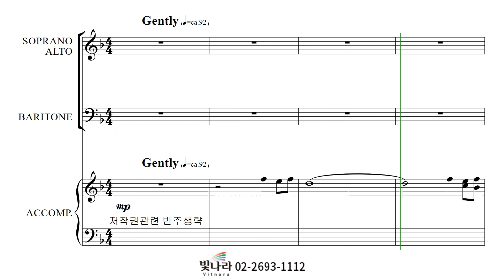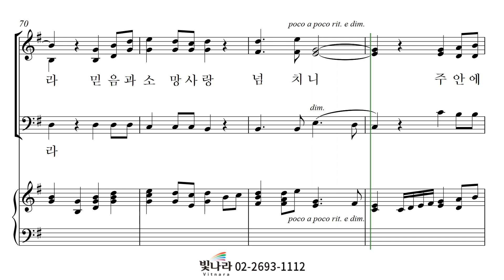빛나라 [SAB성가7] 08. 기쁨의 근원 -바리톤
빛나라 [SAB성가7] 08. 기쁨의 근원(Ruth Elaine Schram) -바리톤